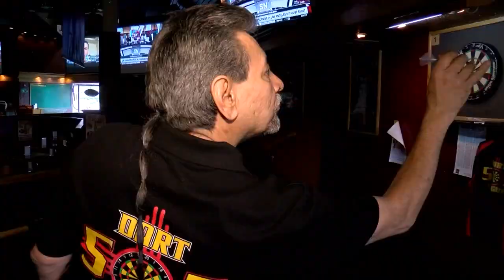Albuquerque native competing for shot in world darts spotlight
An Albuquerque man who’s been taking aim and throwing darts for nearly four decades is now looking at what could be the chance of a lifetime to represent New Mexico on a world stage. Story on KRQE.com